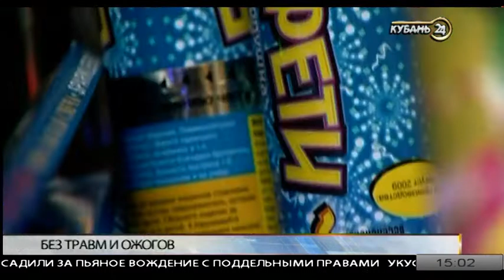Артем Петров: перед покупкой фейерверка проверьте срок годности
Гость программы «Тема дня» — управляющий розничной сетью Петров Артем.

Рейды сотрудников полиции и спасателей по местам продажи пиротехников уже стартовали. Благодаря активной проверке торговых точек в прошлом году удалось избежать несчастных случаев с использованием петард и фейерверков.

Год назад из торговой сети изъяли почти 40 тыс. некачественных петард и хлопушек. В этом году на Кубани новогоднюю атрибутику будут продавать в 600 точках.